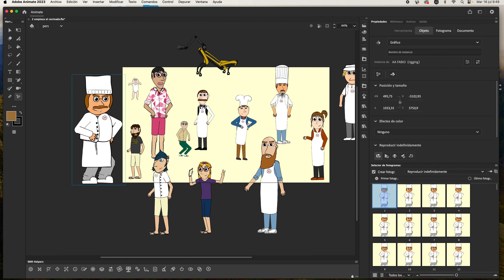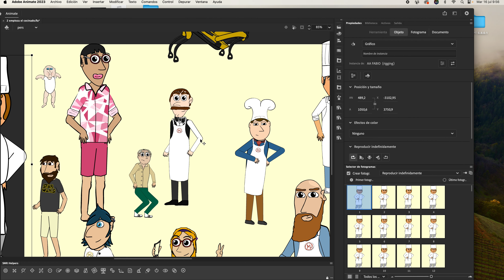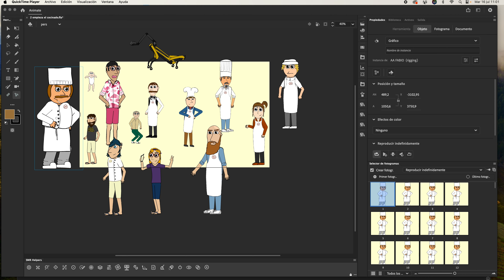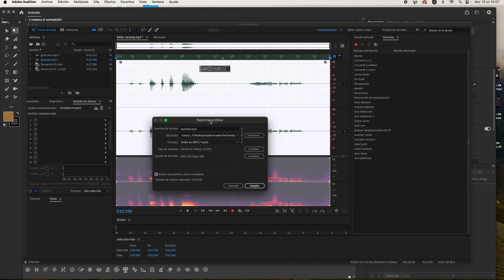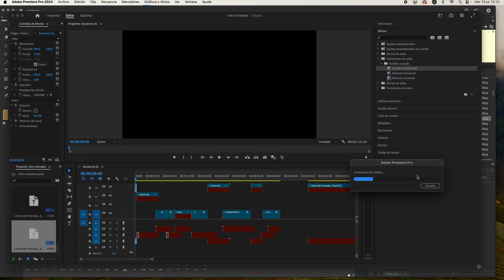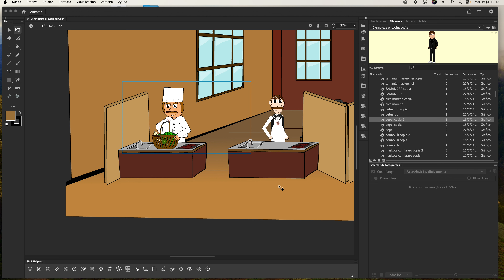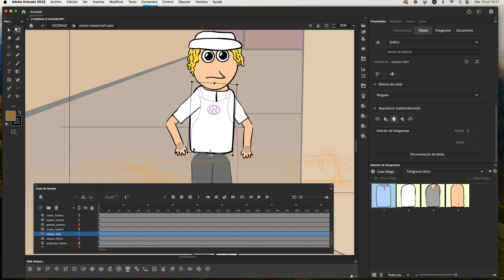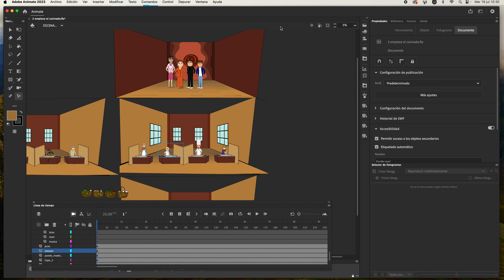introducción a la ANIMACIÓN DIGITAL trucos y consejos (adobe Animate )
hola familia ! empezamos este Blog de animación digital donde vamos a descubrir los secretos y curiosidades detrás de los dibujos, espero lo disfrutéis!